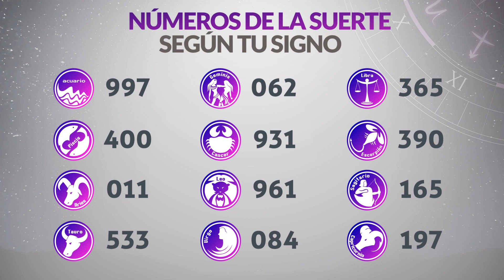Resultado de CAFETERITO TARDE del Jueves 23 de Noviembre de 2023 CHANCE 🍀😱💰🚨🔥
Resultado de Cafeterito Tarde Jueves 23 de Noviembre de 2023
Resultado de Cafeterito Tarde veintitres de noviembre
Ultimo resultado de sorteo de Cafeterito Tarde
CHANCE Cafeterito
cafeterito tarde
cafeterito tarde
loteria cafeterito
invierte
resultados gana
loterias gana